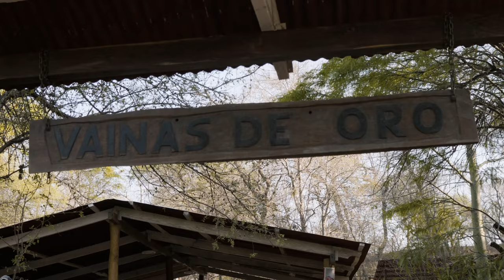𝔼𝕊𝕋ℍ𝔼ℝ 𝕄𝔸ℝ𝕀𝕊𝕆𝕃 & ℕ𝔼𝔾ℝ𝕆 ℙ𝔸𝕃𝕄𝔸 𝑳𝒂 𝑹𝒐𝒈𝒂𝒅𝒊𝒕𝒂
𝑳𝒚𝑴. 𝑾𝒊𝒍𝒔𝒐𝒏 𝑴𝒐𝒍𝒊𝒏𝒂

𝑫𝒊𝒓 𝑶𝒎𝒂𝒓 𝑨𝒅𝒆𝒍 𝑭𝒍𝒐𝒓𝒆𝒔
🎥 𝑴𝒂𝒌𝒂𝒏𝒖𝒅𝒐 𝑨𝒖𝒅𝒊𝒐𝑽𝒊𝒔𝒖𝒂𝒍

𝑽𝒊𝒅𝒆𝒐 𝒄𝒍𝒊𝒑  𝑬𝒔𝒕𝒉𝒆𝒓 𝑴𝒂𝒓𝒊𝒔𝒐𝒍 & 𝑵𝒆𝒈𝒓𝒐 𝑷𝒂𝒍𝒎𝒂
𝑷𝒂𝒓𝒕𝒊𝒄𝒊𝒑𝒂𝒄𝒊𝒐𝒏

𝑻𝒂𝒓𝒊𝒋𝒂 - 𝑩𝒐𝒍𝒊𝒗𝒊𝒂

RITMOS FOLKLORICOS :

Sicureada - Oruro
Diablada - Oruro
Tinku - Potosí
Taquirari - Beni
Chacarera - Tarija - argentina
Samba - Tarija
Tonada - Tupiza, Tarija
Pujllay - Chuquisaca
Kalampeo - Cochabamba
Huayño - Cochabamba
Cacharpalla - Tarija
Macheteros - Beni
Tobas - Chaco Boliviano -la paz -  Oruro
Pujllay - Chuquisaca
Salay - Cochabamba
Antawara - Cochabamba

Alaxpacha
Aldana
Alejandro Cámara
Amaru
Amerfolk
Anata Bolivia
Ancestro
Ande Sur
Andino
Aquí Bolivia
Arraigo
Arumara
Aruma de Bolivia
Arumi
Assai (Oruro)
Atajo_(banda)
Aullagas
Awatiñas
Bonanza_(grupo)
Canarios del Chaco (Tarija)
Canela
Cantar'es Bolivia
Chilajatun
Dalmiro Cuellar (Tarija)
Dúo Sentimiento
Eddy Navia
Enclave
Encuentro
Enriqueta Ulloa (Tarija)
Ernesto Cavour
Esther Marisol (Tarija)
Fortaleza
Fruto del Ande
Fusión Andes
Gisela Santa Cruz (Santa Cruz)
Grupo Semilla
Grupo Tiempo
Grupo Wasiñan
Hiru Hicho
Horizontes
Huascar Aparicio (Sucre - Tarija)
Huaycheños
Huayna Wila
Huella
Hugo Barrancos
Humberto Leytón - Tupiza
Illa
Illiaque Bolivia
Illimani
Inka Pacha
Inka Wara
Inkallajta
Inti Bolivia
Inti Illimani
Intiwara
Jacha Jawiras
Los Jach'a Mallku
Jaime Jurado
Jeny Cárdenas
José Zapata
Jumataqui
Jupha
Kachas
Kala Marka
Los Kjarkas
Kjashwa
Kollamarca
Kory Huayras
Khuyay
Las Balas Que Vendrán (LBQV)
Llajtamayu
Llajtaymanta
Llajuas
Llapaku
Llegas
Los Andariegos - Tupiza
Los Artesanos
Los Brillantes
Los Caminantes
Los Chaskas
Los Jairas
Los Jayas
Los Masis
Los Payas
Los Pucara
Los Ruphay (Cochabamba)
Luis Carrión
Luis Rico
Luisa Molina
Luz del Ande
Luzmila Carpio
Mallku de los Andes
Mara
María Juana
Miriam López
Munay
Nancy Pomier
Nardi Barron
Negro Palma (Tarija)
Norte Potosí
Nostalgia
Nueva Expresión
Nuevas Raíces
Ollantay
Orlando Pozo
Pachamama
Paja Brava
Palala Ahicito - Tupiza
Pasión Andina
Patxi
Pepe Murillo
Phaway
Por Siempre Mayas
Prendados
Proyección (grupo folclórico)
Q'alacaya
Qolqe Tikas
Quiabaya
Rafael Arias
Raúl Shaw Moreno
Raymi Bolivia
Renovación Wara
Renovación
Rijchariy
Río Bravo
Roxana Piza
Rolando Encinas
Rumillajta
RunaKay Bolivia
Ruphay
Sacambaya
Sajama Fusión
Sapahaqui
Saúl Callejas Oropeza
Savia Andina
Savia Nueva
Sayanta
Sexteto Viento
Siempre Mayas
Sin Fronteras
Sin Límites
Sobrevigencia
Sonq'onway
Sukay
Sumawa de Bolivia
Sumaya Andina
Suri
Surkuy Bolivia
Taquipayas
Taquipayas Kayku
Taricanto (Tarija)
Taypi k'ala
Thempo
Tierra Nueva
T'ikas Wayra
Tola Claudio (Tarija)
Tradición
Trío oriental
Tukuypaj
Tupay
Tusuy Tusuy
Uyari
Umala Bolivia
V-Wenn
Valeno
Vendaval
Véronica Pérez
Viento Andino
Voces Morenas
Waliki
Walter Aguilar
Wara
Wilani
Yalo Cuellar
Yanapakuna
Yara
Yareta
Yawar Masis
Yuras
Yuri Ortuño
Zulma Yugar